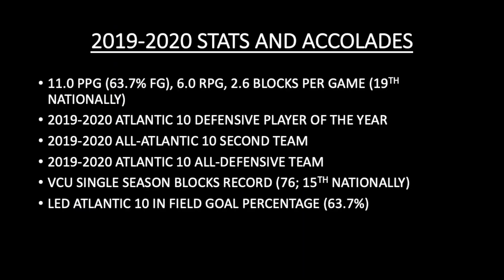danielle hammond highlights